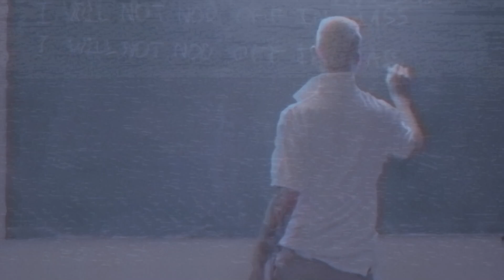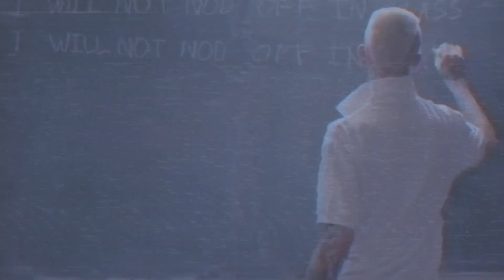[FREE] Emo Guitar x Lil Peep Type Beat - "Like a Ghost"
For non-commercial use you must credit (prod. xenshel x fonkyfake) in the title!
Only for YouTube and SoundCloud for non-profit purposes!
For commercial use(Spotify, Apple Music etc), you must purchase a lease (untagged)!
Bpm: 140.
Key: b major.
Produced by: xenshel & fonkyfake.